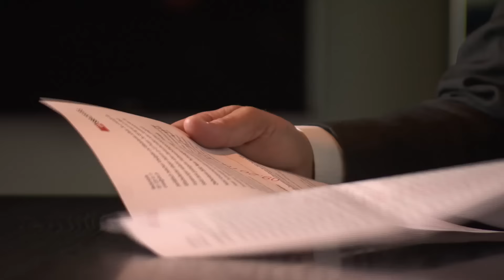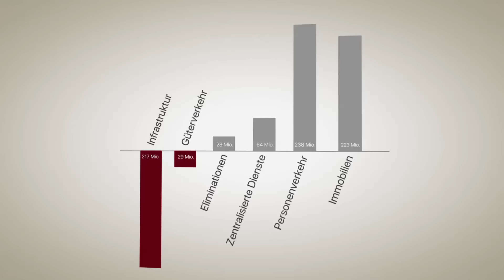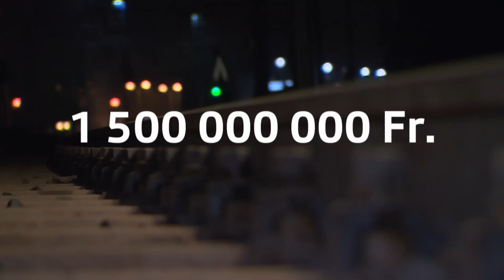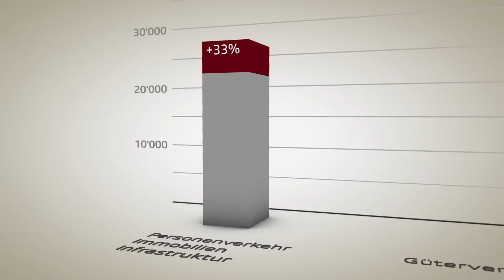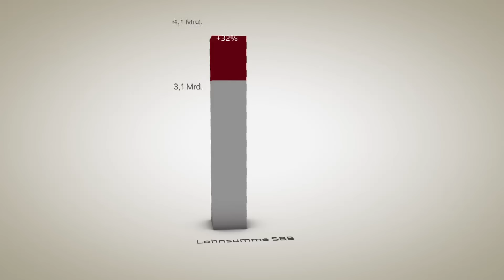SBB und das finanzielle Fiasko – Im Studio: CEO Andreas Meyer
Viele Passagiere ärgern sich über volle Züge, defekte Toiletten oder Verspätungen. Doch die wirklichen Probleme der Schweizerische Bundesbahnen sind ganz anderer Natur: Die Finanzen laufen gravierend aus dem Ruder. Die Schulden liegen derzeit bei 8.8 Mrd. Franken, und sie wachsen immer weiter. Dafür verantwortlich ist nicht zuletzt die Geschäftsleitung. Live im «ECO»-Studio: SBB-Chef Andreas Meyer.